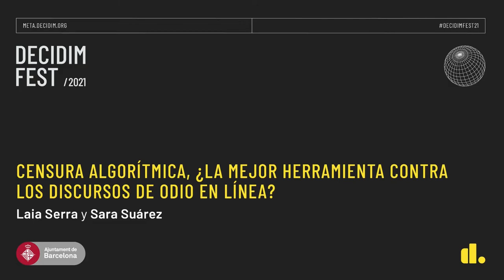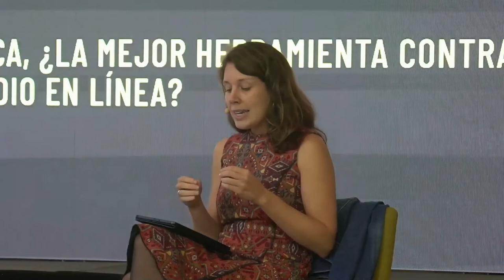DecidimFest21 Censura algorítmica, ¿la mejor herramienta contra los discursos de odio en línea?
El Ministerio de Inclusión, Seguridad Social y Migraciones ha dado a conocer un protocolo algorítmico cuyo objetivo es automatizar la detección de los discursos de odio en línea.
¿Es la censura algorítmica la mejor herramienta?

En este charla durante  Decidim Fest 21, la abogada Laia Serra y investigadora Sara Suárez, desmantelan la iniciativa del Gobierno.